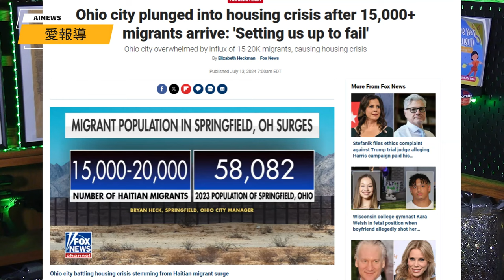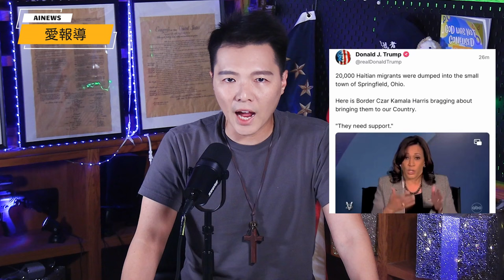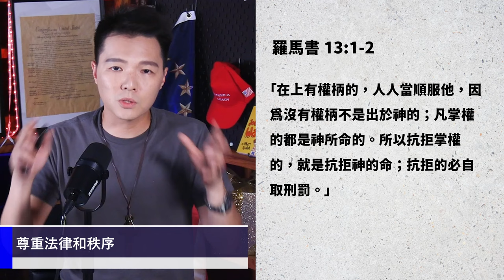失控的非法移民！俄亥俄州小鎮被海地人佔領，鴨子、貓都成盤中餐，居民忍無可忍痛哭訴求！ 議員回應 "都是你們種族歧視" | AI News 愛報導